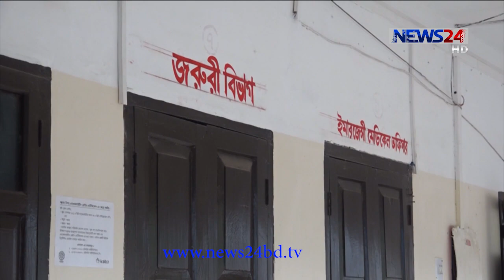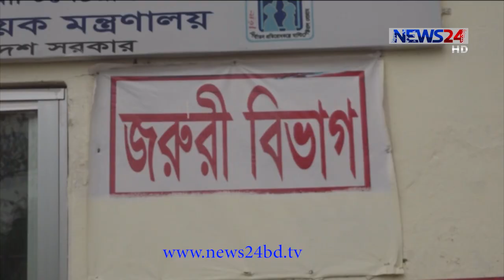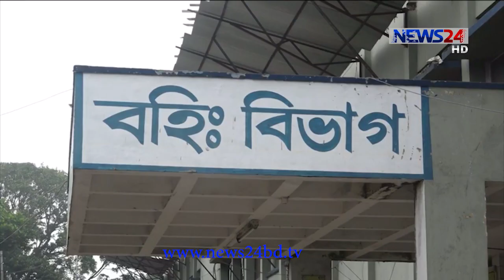সাপ্তাহিক ও সরকারি ছুটির দিনে সরকারি হাসপাতালগুলোতে চিকিৎসক সংকট চরমে 11Dec.20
সাপ্তাহিক ও সরকারি ছুটির দিনে দেশের সরকারি হাসপাতালগুলোতে চিকিৎসক সংকট চরমে উঠে। জরুরি বিভাগে সামান্য কিছু সেবা মিললেও বহির্বিভাগসহ বেশিরভাগ সেবাই থাকে বন্ধ। এতে চরম ভোগান্তিতে পড়তে হয় রোগী ও তাদের স্বজনদের। জরুরি প্রয়োজনে বাধ্য হয়েই তাদের যেতে হয় বেসরকারি হাসপাতাল ও ক্লিনিকে। বিশেষজ্ঞরা বলছেন, জরুরি সেবার ক্ষেত্রে এক দিনে সবার ছুটি কোনোভাবেই কাম্য নয়। প্রয়োজনে রোস্টার ডিউটি চালুর পরামর্শ তাদের। ব্যুরো প্রধান ও প্রতিনিধিদের সাথে নিয়ে আরো জানাচ্ছেন হাসান পারভেজ।

এটি রংপুরের জেলার ৫০ শয্যাবিশিষ্ট গঙ্গাচড়া উপজেলা স্বাস্থ্য কমপ্লেক্স এর চিত্র। শুক্রবার সকাল ৯টায় এসে বন্ধ পাওয়া গেলে বহির্বিভাগ, জরুরী বিভাগ থেকে সবকিছু। রোগীরা আসছেন কিন্তু পাচ্ছেন না চিকিৎসাসেবা। শুধু এই হাসপাতাল নয়, রংপুর অঞ্চলে অন্যান্য হাসপাতালে শুক্রবারের এই চিত্র পাওয়া যায়।

কুমিল্লা সদর হাসপাতালে ২৫ জন চিকিৎসকদের মধ্যে শুক্রবার সাড়ে ৯টায় দেখা মেলে মাত্র ১জন চিকিৎসকের। আর ৮০ জন নার্স মধ্যে শুক্রবারে ডিউটিতে ছিলেন মাত্র ১০ জন। কুমিল্লা জেলার বিভিন্ন এলাকা থেকে আসা রোগীরা চিকিৎসক এর অভাবে চিকিৎসা সেবা থেকে বঞ্চিত হয়ে অনেকে বাধ্য হয়ে ফিরে গেছেন। অভিযোগ আছে এ দিন সকালে দুর্ঘটনার রোগী এনে কোনো চিকিৎসক পাননি স্বজনরা। গণমাধ্যমের খবর পেয়ে পরে বাসা থেকে ছুটে আসেন একজন মেডিকেল অফিসার।

১ হাজার শয্যার বরিশাল শের-ই বাংলা মেডিকেল কলেজ হাসপাতালে গড়ে রোগী ভর্তি থাকে দেড় হাজার। তাদের চিকিৎসার জন্য হাসপাতালে চিকিৎসক রয়েছে মাত্র ৮৯জন। আর শুক্রবার পুরো হাসপাতাল ঘুরে দেখা মেলেনি কোনো অধ্যাপক, সহযোগী অধ্যাপক ও সহকারী অধ্যাপকদের। চিকিসায় ছিলেন কেবল ইন্টার্ন চিকিৎসক।

যশোর ২৫০ শয্যার হাসপাতালে ভোগান্তির শেষ নেই। শুক্রবার এই ভোগান্তি কয়েকগুন বেড়ে যায়। জরুরীবিভাগ ছাড়া বন্ধ থাকে সব বিভাগ।

সিলেট ওসমানী মেডিকেল কলেজ হাসপাতালসহ আর ৪ জেলার হাসপাতালে শুক্রবার খোঁজ নিয়েছে নিউজটোয়েন্টিফোর। সে সব হাসপাতালেও দেখা যায় চিকিৎসক সংকট।

সপ্তাহে প্রতিদিন যেন চিকিসাসেবা পাওয়া যায় সেজন্য স্বাস্থ্য মন্ত্রণালয় ও অধিদপ্তরকে ব্যবস্থা নেয়া তাগিদ দিচ্ছেন বিশেষজ্ঞরা।

Our other YouTube channels :
News24 Official Address:
NEWS24
371/A
Bashundhara Road
Block – D
Bashundhara Residential Area
Dhaka - 1229